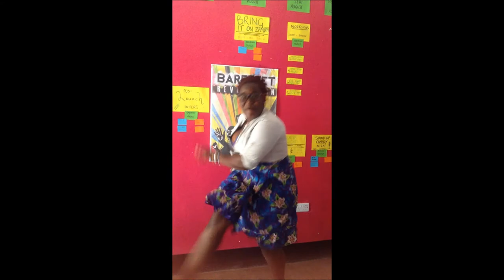The Quest Winner 2014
The Winner of the Quest competition which started in February with 10 Provinces, over 42 videos have been produced by the participants of the project, representing the 10 Provinces of Zambia, new, exciting and never seen before theatre performances have been done by the young theatre groups since the beginning of the competition in February.